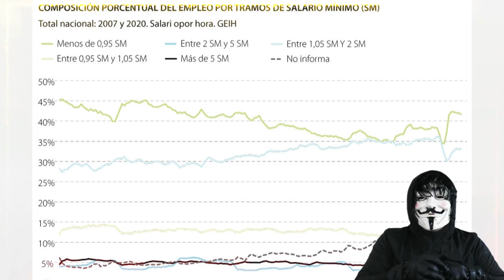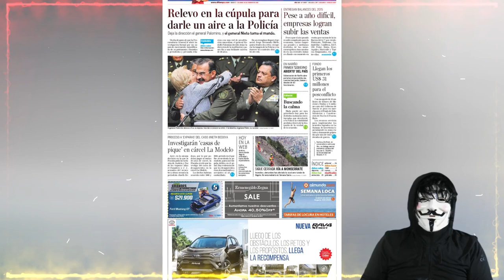Subida de precios, despidos y éxodo la ley del salario mínimo sacude la industria de la comida rápid